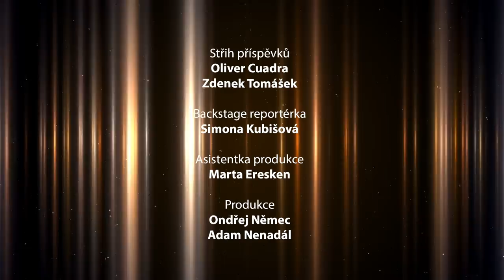KARLOS SHOW (6. díl) - Ladislav Vízek, Karol Dobiaš, Jaromír Blažek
Sám býval jako mladý fotbalovým brankářem. K tomuto sportu má Karlos Vémola proto blízko, a velice rád tak ve svém pořadu přivítal tři veliké osobnosti: Ladislava Vízka, Karola Dobiaše a Jaromíra Blažka. Řeč byla o mnoha tématech. Například i o tom, jak si fotbalisté za minulého režimu přivydělávali prodejem křišťálu. „Jednou jsme měli prodat šestiramenný lustr. Pak jsme z něj sestavili jen pětiramenný, ale i ten jsme prodali,“ zavzpomínal Dobiaš.